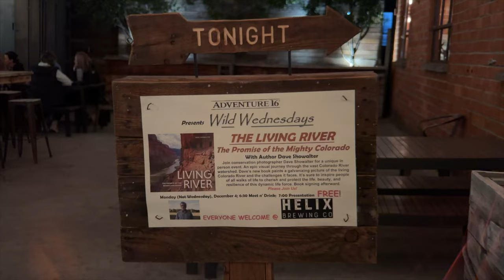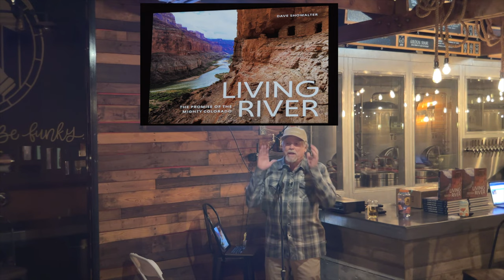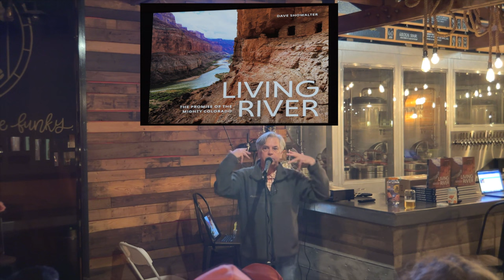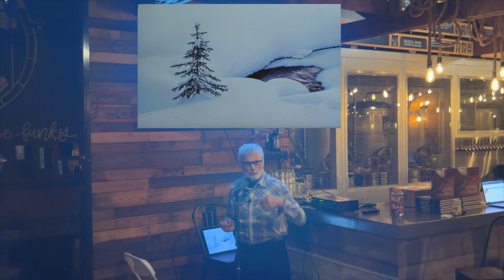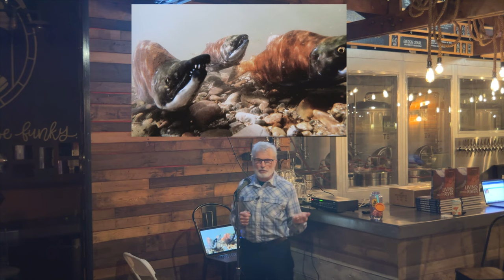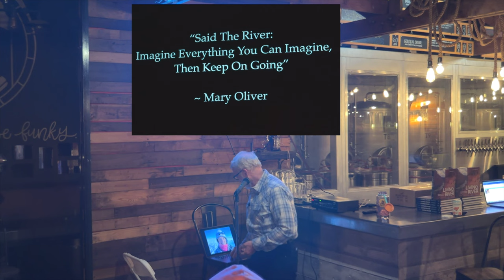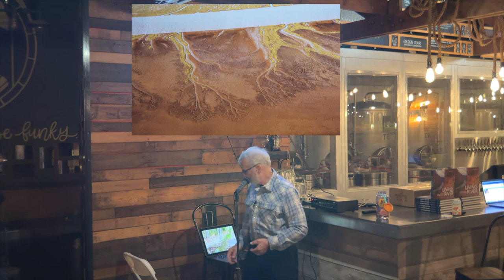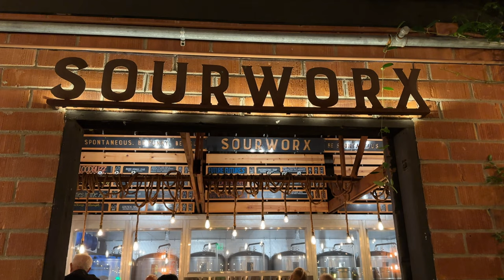Living River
Adventure 16 Wild Wednesday Presents Dave Showalter.

Against this backdrop of shrinking water supplies during the driest period of mega-drought in 1,200 years, with states deciding how deep to cut water allocations, I set out to tell a story of the Living River; the sacred, Indigenous, female Colorado River and her tributary arteries that pulse with dynamic life wherever she flows. There’s no way to reckon with the scale of our water dilemma unless we know where our water comes from; until we go to the river and feel her beating heart. The Colorado River needs more people to care, more river-keepers, a new narrative where we reimagine the possible, tell better stories, and change our relationship to water in the arid American West.

“There may just be enough water for people, wildlife, and life in flow. When we become the river.” ~ Dave Showalter from Living River